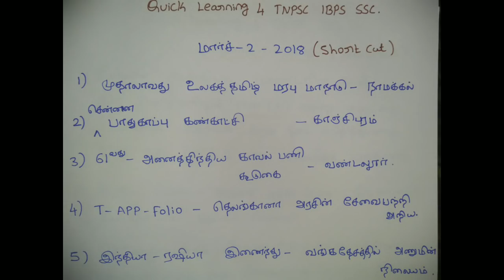March 2 - நடப்பு நிகழ்வுகள் | Current Affairs 2018| TNPSC GROUP 1 ,2 - RRB